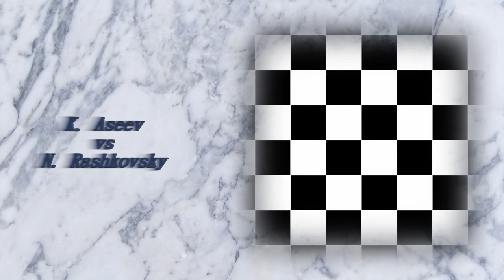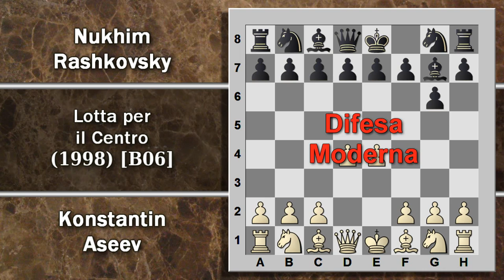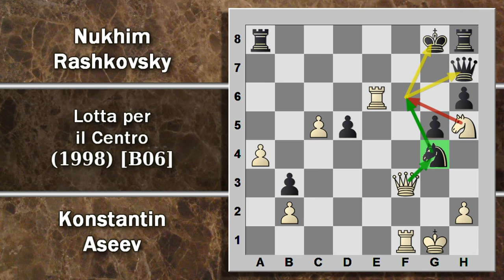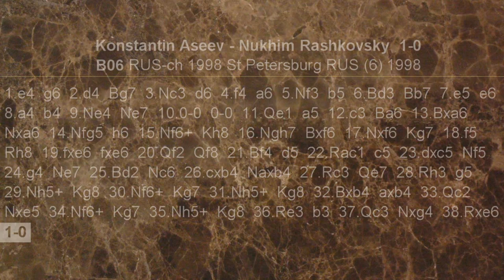Partite Commentate di Scacchi 45- Aseev vs Rashkovsky - Lotta per il Centro - 1998 [B06]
In questo video vediamo una partita di scacchi giocata tra due grandi giocatori russi alla fine del 1900... La partita è utile per capire a cosa può portare il controllo del centro: ergo uno dei due fa una brutta fine... quindi occhio alle strutture pedonali e in bocca al re avversario!

Aseev vs Rashkovsky
1998 San Pietroburgo
Partite Commentate di Scacchi
Lezioni di Scacchi
Apertura scacchi
Difesa scacchi
sacrificio scacchi
strategia
mediogioco
controllo del centro

[Event "RUS-ch 1998"]
[Site "St Petersburg RUS"]
[Date "1998.??.??"]
[Round "6"]
[White "Konstantin Aseev"]
[Black "Nukhim Rashkovsky"]
[Result "1-0"]
[ECO "B06"]
[Annotator "Dolci,D"]
[PlyCount "79"]
[EventDate "1998.??.??"]

1. e4 g6 2. d4 Bg7 {Difesa Robatsch (Moderna)} 3. Nc3 d6 4. f4 (4. Be3) (4. Nf3
) 4... a6 (4... Nf6 5. Nf3) 5. Nf3 b5 6. Bd3 Bb7 7. e5 e6 (7... dxe5 8. dxe5)
8. a4 b4 9. Ne4 Ne7 10. O-O O-O 11. Qe1 a5 12. c3 Ba6 (12... bxc3 13. bxc3) 13.
Bxa6 (13. c4 d5) 13... Nxa6 14. Nfg5 h6 15. Nf6+ Kh8 (15... Bxf6 16. exf6 Nf5 (
16... hxg5 17. fxg5) 17. g4 hxg5 18. gxf5 g4) 16. Ngh7 Bxf6 17. Nxf6 (17. exf6
Kxh7 18. fxe7 Qxe7) (17. Nxf8 Bg7) 17... Kg7 18. f5 Rh8 (18... Nxf5 19. Rxf5
exf5 20. Bxh6+ Kxh6 21. Qh4+ Kg7 22. Qh7#) (18... exf5 19. Bxh6+) (18... gxf5
19. Bxh6+ Kxh6 20. Qh4+) 19. fxe6 fxe6 20. Qf2 Qf8 (20... Rf8 21. Bxh6+) 21.
Bf4 d5 22. Rac1 c5 (22... Ng8 23. cxb4 Nxf6 24. exf6+ Qxf6 (24... Kxf6) 25. Be5
) 23. dxc5 Nf5 (23... b3) 24. g4 Ne7 25. Bd2 Nc6 26. cxb4 Naxb4 (26... axb4)
27. Rc3 Qe7 28. Rh3 g5 (28... Raf8 29. Bxh6+ Rxh6 30. Rxh6 Kxh6 31. Qh4+) 29.
Nh5+ Kg8 30. Nf6+ Kg7 31. Nh5+ Kg8 32. Bxb4 axb4 33. Qc2 Nxe5 34. Nf6+ Kg7 (
34... Kf8 35. Nxd5+) 35. Nh5+ Kg8 36. Re3 b3 37. Qc3 Nxg4 38. Rxe6 {resign} Qh7
39. Qf3 Ra7 (39... Qd7 40. Rg6+ Kh7 41. Qf5 Qxf5 42. Rg7#) 40. Re8# 1-0